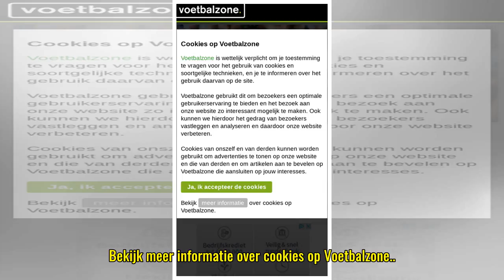Cookies op Voetbalzone